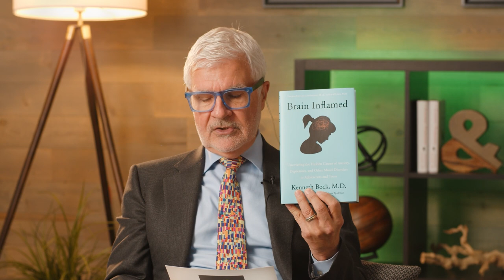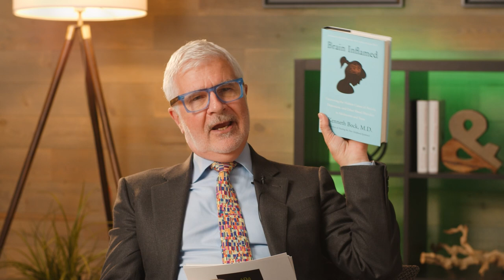For better mental health, skip this popular breakfast | Ep161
Here's a shocking stat: 1 in 5 children struggle with mental health.

And if you're a parent or grandparent, then you'll want to listen up, because today I'm going to be diving deep into what's driving this alarming rise in childhood mental health issues.

To do that, I'm joined by Dr. Kenneth Bock. Kenneth has over 35 years of experience diagnosing the root cause of chronic illnesses and restoring balance to his patients’ immune systems. And he's got a brand new book out called Brain Inflamed: Uncovering the Hidden Causes of Anxiety, Depression, and Other Mood Disorders in Teens and Adolescents.

On this episode, Kenneth and I discuss WHY these mental health problems appear to be increasing, what it has to do with GUT health, and what you can do if you suspect YOUR child is suffering from a mental health issue.

On this episode you’ll learn:
Why your food may be causing you (or your child) to experience anxiety and depression – and the 3 foods to cut out right away (2:24)
The scary truth about the food in most school cafeterias – and how to best protect the kids you love (4:50)
The “empowerment” trick to getting getting ANYONE to open up to you (even teenagers) - it may even motivate them to make healthier life choices (9:15)
2 reasons children seem to be more prone to mental health issues than EVER before – and what YOU can do to help (15:20)
The “sleepover” trick for differentiating between “normal teenage behavior” and possible health issues (19:00)
Why the having a genetic mutation does NOT determine your (or your child's) fate – and how you can pave a better path to health (24:30)
The 3 leading causes of nutritional deficiencies – and some of the most common deficiencies seen in children (29:00)
3 of the MOST inflammatory foods – and what you NEED to know about food allergies (yes, even if you have not been diagnosed with any) (30:00)
The RIGHT way to go on an elimination diet (and how to monitor your results) (34:00)
The difference between food sensitivities and a leaky gut – and how to tell if you be be suffering from one (or both) (36:00)
What your doctor may not be telling you about your blood test results – and how to REALLY know if your test results fall in the “normal” range (39:00)
Why Hymalayian pink salt is not all it's cracked up to be – and the type of salt you NEED to be using instead (40:30)
Why your child’s GUT may be to blame if they’re experiencing brain fog, anxiety, or depression – and how YOU can help them reverse their health (41:00)

 Visit Airmedcarnetwork.com/GUNDRY or use the code GUNDRY for a $50 eGift Card when you join.